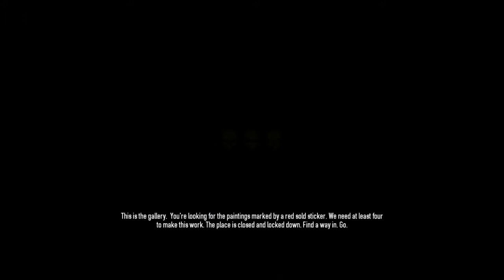PayDay 2 Framing Frame PERFECT RUN STEALTH Part 1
Me, Rev and Akuta show you how to perfectly stealth the Framing Frame job.